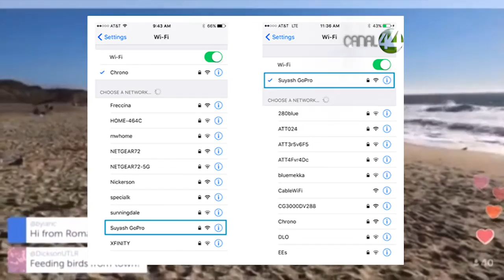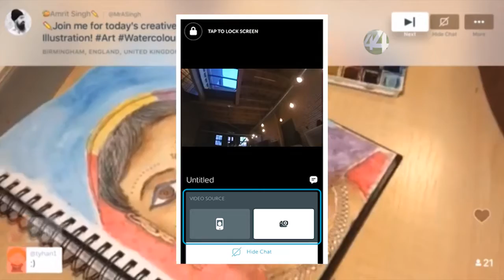Señal Informativa: Periscope y GoPro se unen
Si usted es usuario de Periscope y posee una cámara GoPro, ya puede usar su cámara para mejorar la calidad de los videos que transmite desde su teléfono móvil.